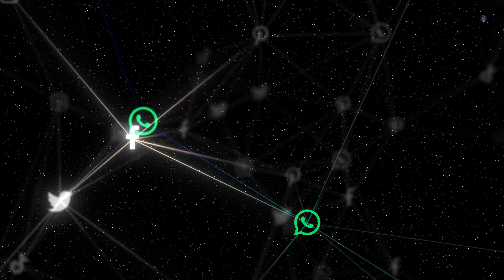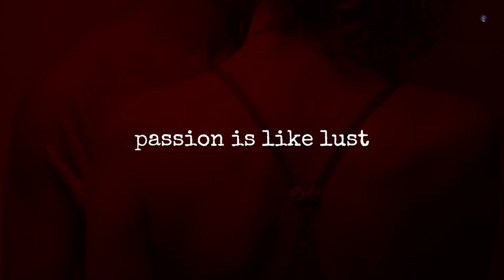The TRUE Meaning of PASSION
Passion- what it truly feels like?

Have a look at some of my best videos-